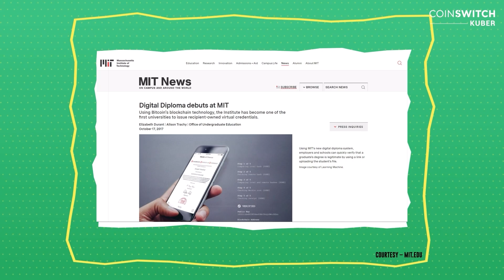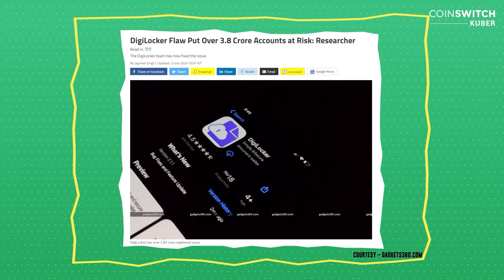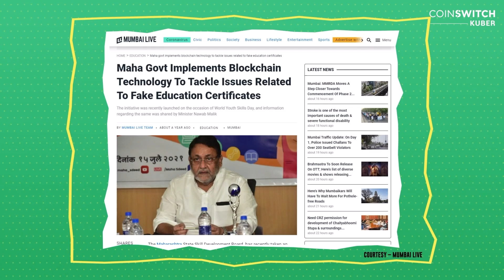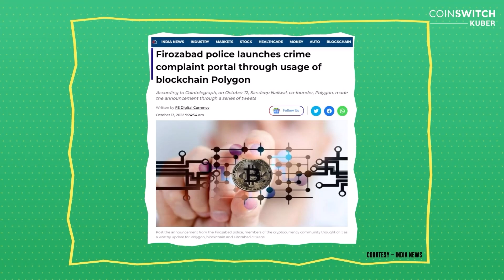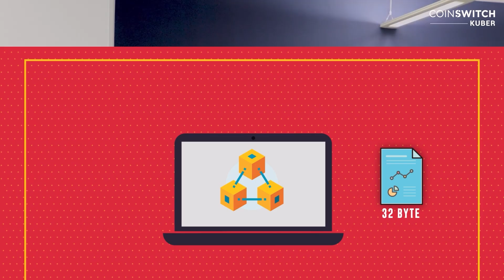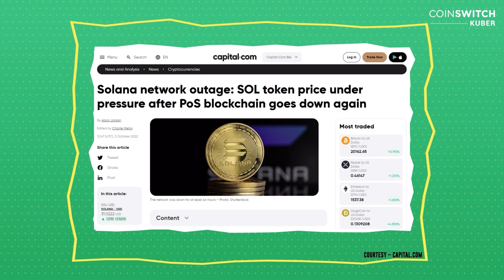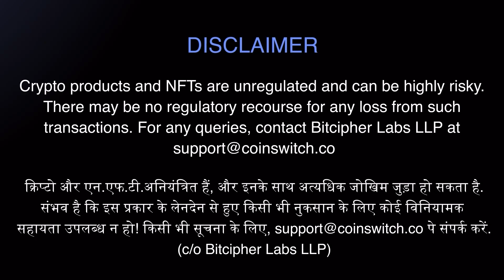No Tampering, No Fakes with Blockchain Issued Documents | LegitDoc | Crypto Kranti Podcast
No more tampering, no more forgery, no more fake documents!
This is a lightbulb moment for all your paperwork which can now be digitised, issued and saved on the blockchain which guarantees un-compromised security and authenticity.

And pioneering tamper-proof, blockchain based document management in India is Bangalore based start-up LegitDoc.
To date, LegitDoc has issued 11 lakh tamper proof educational degrees for Maharashtra State Board of Skill Development & has
powered Maharashtra government’s initiative to issue more than 65000 caste-based certificates to tribals in Gadhchiroli.
To know more about LegitDoc’s inspiring journey, watch this insightful discussion with Co-Founder of LegitDoc Neil Martis with Editor-in-Chief of Coinswitch Kuber, Ankit Vengurlekar.

About CoinSwitch Kuber:
We didn't become India's biggest crypto company overnight. The journey to make money equal for all began in 2017 with just a handful of us.

CoinSwitch is now India's largest crypto app with millions of users and more than 500 employees. We're backed by some of the world's leading investors including a16z, Tiger Global, and Sequoia Capital.

The cornerstones of our culture are customer obsession and an employee-first approach. We're building a platform that democratizes investments for everyone — making them simple, safe, and accessible to every Indian.